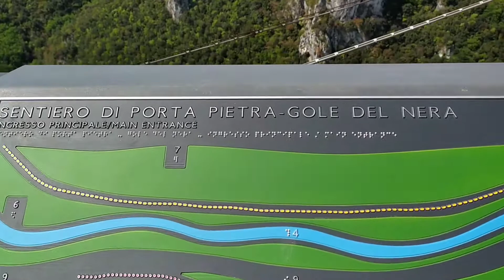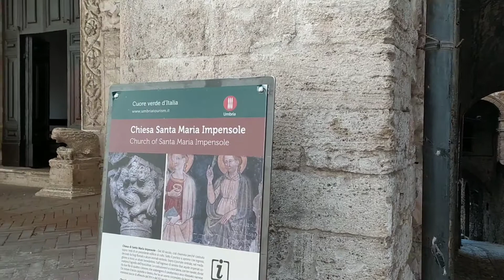This is South Umbria, today Narnia, 2° episode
Come to live the real Narnia, 2600 years old, in Italy. Close to Rome.

If you liked this video, share it with your contacts for your next vacation or weekend